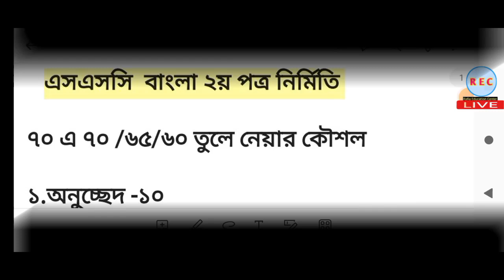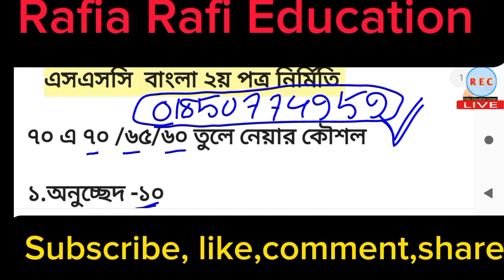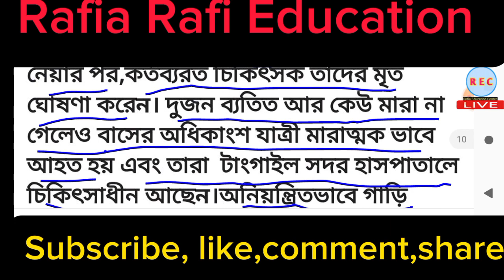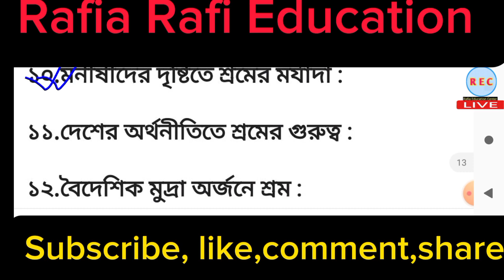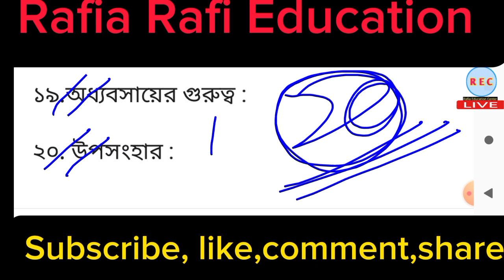ssc 2024 বাংলা ২য় পত্র। অনুচ্ছেদ, রচনা ,ভাব সম্প্রসারণ, চিঠি, দরখাস্ত,রচনা স্বদেশ প্রেম.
ssc 2024 বাংলা ২য় পত্র। অনুচ্ছেদ, রচনা,ভাব সম্প্রসারণ, চিঠি, দরখাস্ত,।
rafia rafi education center.
This video showing,
ssc 2024,এসএসসি ২০২৪,bangla,
bangla ditio potro,বাংলা ২য় পত্র,
অনুচ্ছেদ,রচনা, ভাব সম্প্রসারণ,চিঠি,
দরখাস্ত, প্রতিবেদন, রচনা লেখার নিয়ম,
শ্রমের মর্যাদা রচনা, স্বদেশপ্রেম রচনা,
অধ্যবসায় রচনা,চিঠি লেখার নিয়ম ssc,
দরখাস্ত লেখার নিয়ম ssc, সংবাদপত্র প্রতিবেদন, প্রাতিষ্ঠানিক প্রতিবেদন,
rochona lekhar niyom, rochona kaise likhte hain, ssc rafia rafi education center,
Buy English hand note only 300 tk.
🔥Class 6 to nine English class